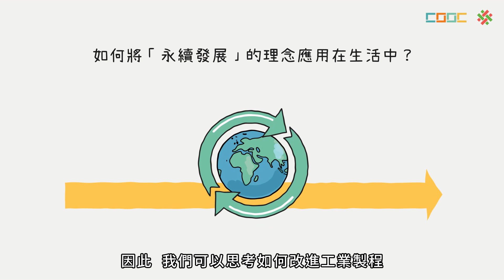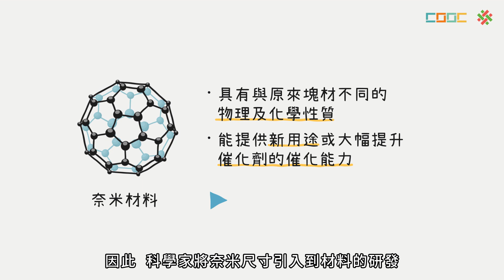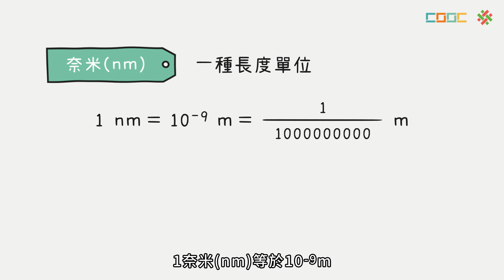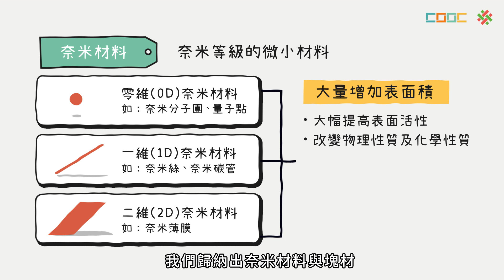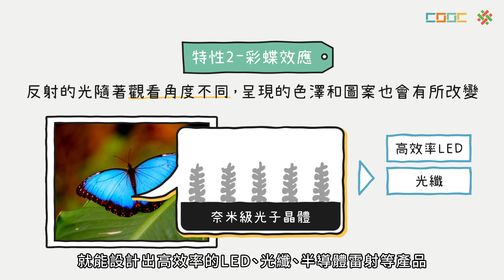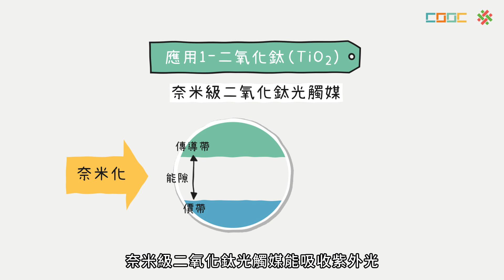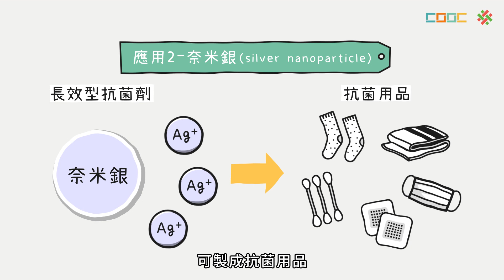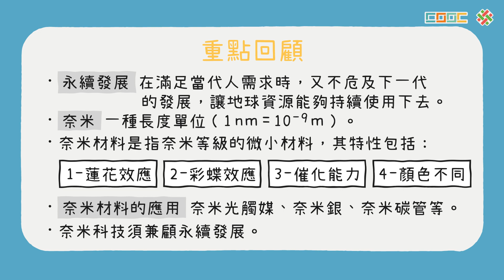【觀念】化學與科技